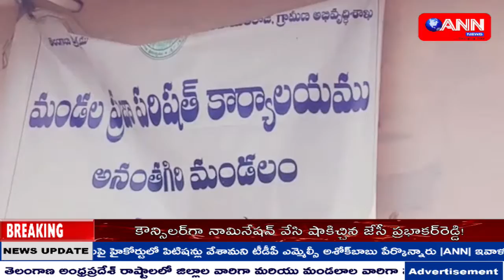ANN NEWS TELUGU || NEWS BULLETIN